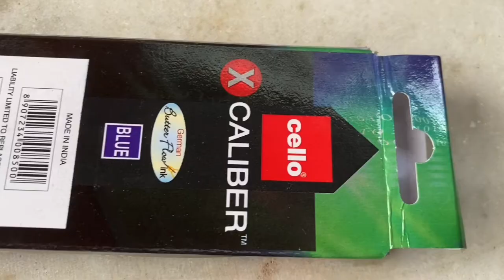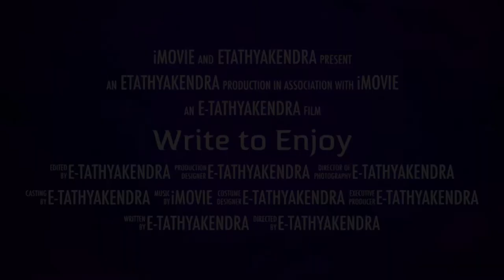Cell X Caliber Pen Unboxing Trailer